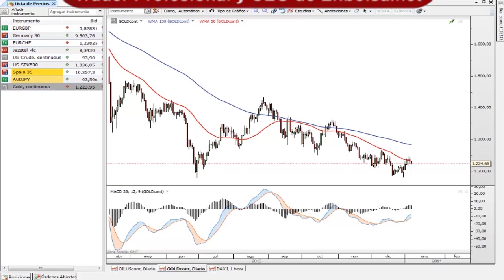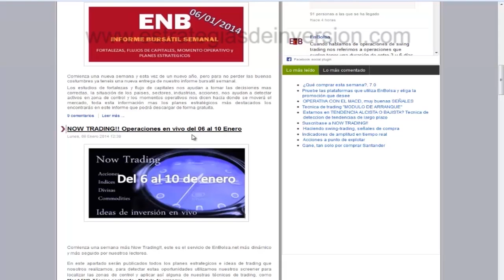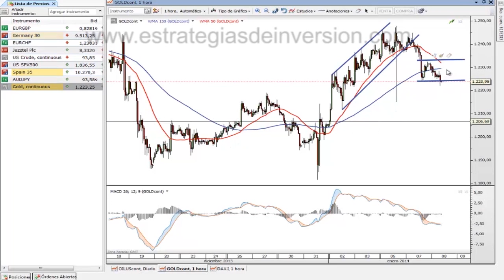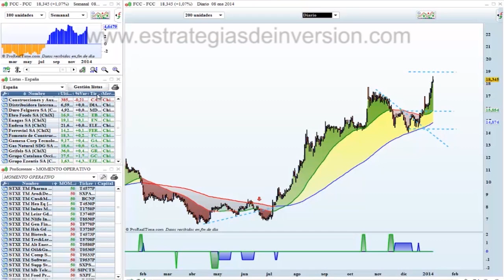Trading de FCC por Andrés Jiménez en Estrategias Tv (08.01.14)